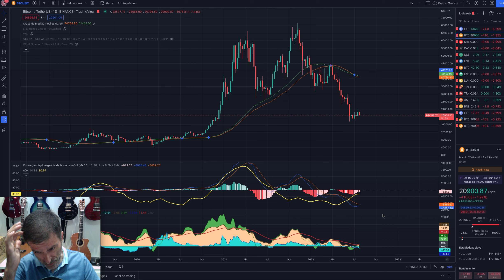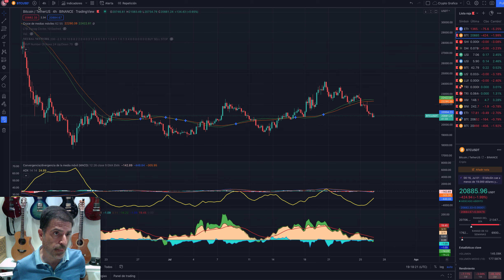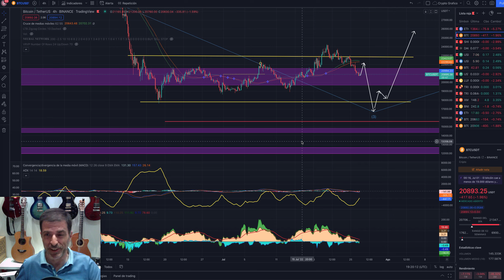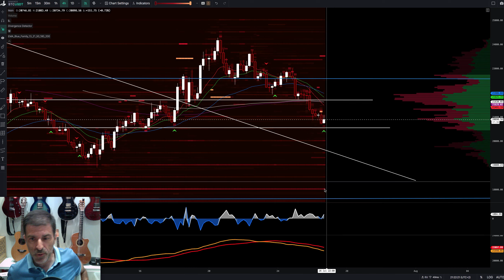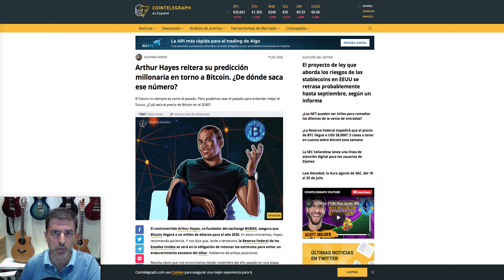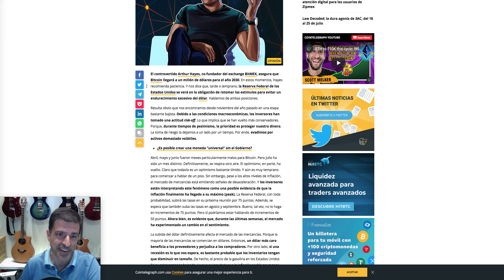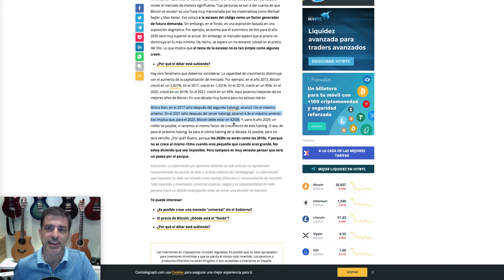BTC. Bitcoin hay probabilidad de ver luz al final del tunel. 26/07/22